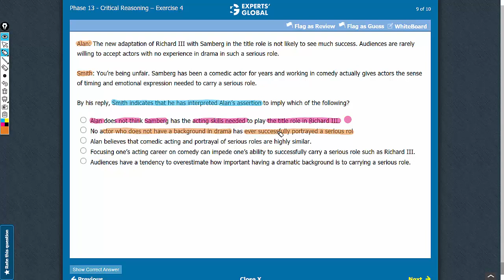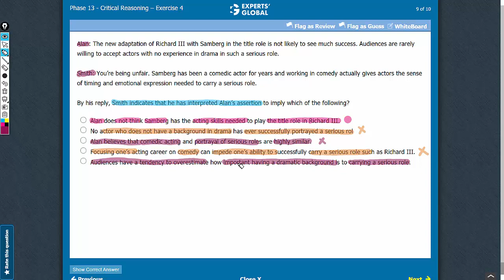By his reply, Smith indicates that he has interpreted Alan’s assertion to imply which of the...